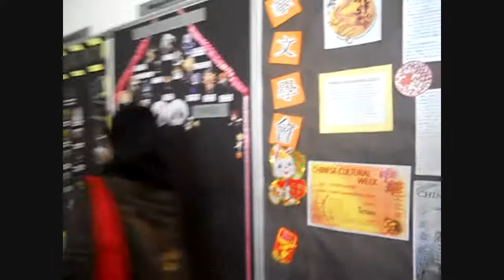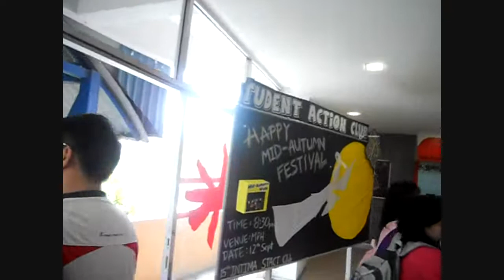Nilai the Great (14.09.11)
Made this video for my friend Kean Heng. But I guess its also for all my friends that have already left INTI. Hopefully this video will bring back some memories and also make memories for those who are going to leave INTI really soon.